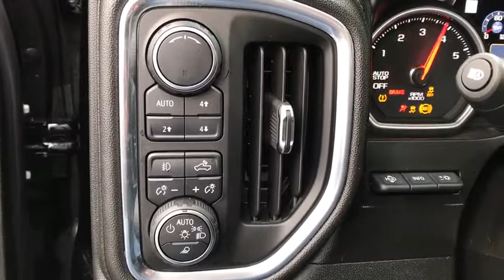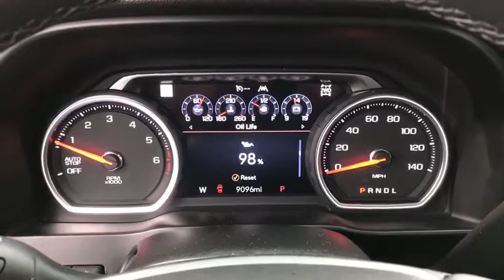2019 Chevrolet Silverado 1500 Columbus, London, Springfield, Hilliard, Dublin, OH CX9T144418A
Black U 2019 Chevrolet Silverado 1500 available in Columbus, Ohio at Mark Wahlberg Chevrolet. Servicing the London, Springfield, Hilliard, Dublin, OH area.

CARFAX One-Owner. Clean CARFAX. 8-Speed Automatic, 4WD, jet black Leather, 10-Way Power Driver Seat w/Lumbar, 10-Way Power Passenger Seat Adjuster w/Lumbar, 120-Volt Bed Mounted Power Outlet, 120-Volt Instrument Panel Power Outlet, 12-Volt Rear Auxiliary Power Outlet, 15 Diagonal Head-Up Display, 170 Amp Alternator, 2nd Row Heated Outboard Seats, 8 Driver Information Center, Advanced Trailering System, All-Weather Floor Liner (LPO), Auto-Dimming Inside Rear-View Mirror, Auxiliary External Transmission Oil Cooler, Bluetooth For Phone, Chevrolet Connected Access, Chevrolet w/4G LTE, Chevytec Spray-On Black Bedliner, Chrome Assist Steps, Chrome Grille, Chrome Recovery Hooks, Color-Keyed Carpeting Floor Covering, Compass, Deep-Tinted Glass, Driver Memory, Dual Exhaust w/Polished Outlets, Electric Rear-Window Defogger, Electrical Lock Control Steering Column, Electronic Cruise Control, Floor Mounted Console, Following Distance Indicator, Forward Collision Alert, Front Carpeted Floor Mats, Front LED Fog Lamps, Front Pedestrian Braking, HD Radio, HD Rear Vision Camera, HD Surround Vision, Heated Driver & Front Passenger Seats, Heated Steering Wheel, Heavy-Duty Rear Locking Differential, High Country Deluxe, Hitch Guidance, Hitch Guidance w/Hitch View, Integrated Trailer Brake Controller, IntelliBeam Automatic High Beam On/Off, Keyless Open & Start, Lane Change Alert w/Side Blind Zone Alert, Lane Keep Assist w/Lane Departure Warning, Leather Wrapped Steering Wheel, LED Cargo Area Lighting, Low Speed Forward Automatic Braking, Manual Tilt/Telescoping Steering Column, OnStar & Chevrolet Connected Services Capable, Outside Heated Power-Adjustable Mirrors, Painted Mirror Caps, Power Door Locks, Power Front Passenger Windows w/Express Up/Down, Power Front Windows w/Driver Express Up/Down, Power Rear Windows w/Express Down, Power Sliding Rear Window w/Rear Defogger, Power Sunroof, Preferred Equipment Group 3LZ, Rear Camera Mirror, Rear Carpeted Floor Mats, Rear Cross Traffic Alert, Rear Dual USB Charging-Only Ports, Rear Seat Leather Appointed Trim w/Storage Package, Rear Wheelhouse Liners, Remote Vehicle Starter System, Safety Alert Seat, Safety Package II, SiriusXM Radio, Steering Wheel Audio Controls, Technology Package, Theft Deterrent System (Unauthorized Entry), Trailer Tire Pressure Monitor System, Trailering Package, Ultrasonic Front & Rear Park Assist, Universal Home Remote, Ventilated Driver & Front Passenger Seats, Wheels: 22 x 9 Polished Aluminum, Wireless Charging.brbrbrChevrolet Silverado 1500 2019 Black 4D Crew Cab EcoTec3 5.3L V8brbrbrPURE PRICED FOR A QUICK SALE! All vehicles come with a complete safety inspection, full detail, 1 FREE OIL CHANGE, free 100 point inspection, FREE TANK OF GAS with delivery of this vehicle. Price does not include tax, title, and license or dealer fee. Vehicle located at Mark Wahlberg Chevrolet. INTERESTED, BUT NOT READY YET? That is okay... we never want to rush you at Mark Wahlberg Chevrolet. SAVE THIS VEHICLE to your MyAutoTrader. You will be updated of any future price savings and specials. It is real simple... Click SAVE THIS CAR above the main vehicle photo on the right or look for the star. SIGNING UP IS FREE: At the top right corner of this page, LOOK for the MyAutoTrader logo. Click SIGN UP and you are in...YOU CAN THANK US LATER, BY BUYING YOUR NEXT VEHICLE AT MARK WAHLBERG CHEVROLET!
Navigation System,High Country Deluxe,Preferred Equipment Group 3LZ,Rear Seat Leather Appointed Trim w/Storage Package,Safety Package II,Technology Package,Trailering Package,7 Speakers,AM/FM radio: SiriusXM,HD Radio,Radio data system,Radio: Chevrolet Infotainment 3 Premium System,Rear Dual USB Charging-Only Ports,SiriusXM Radio,Steering Wheel Audio Controls,Air Conditioning,Automatic temperature control,Electric Rear-Window Defogger,Front dual zone A/C,Rear window defroster,120-Volt Bed Mounted Power Outlet,120-Volt Instrument Panel Power Outlet,12-Volt Rear Auxiliary Power Outlet,Bluetooth For Phone,Driver Memory,Memory seat,Power driver seat,Power Front Passenger Windows w/Express Up/Down,Power Front Windows w/Driver Express Up/Down,Power Rear Windows w/Express Down,Power steering,Power windows,Remote keyless entry,Remote Vehicle Starter System,Steering wheel mounted audio controls,Universal Home Remote,Heavy Duty Suspension,Manual Tilt/Telescoping Steering Co